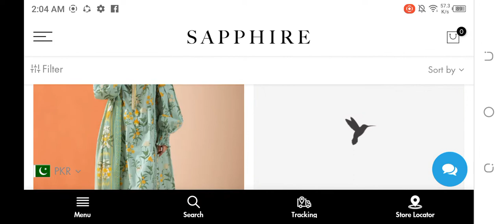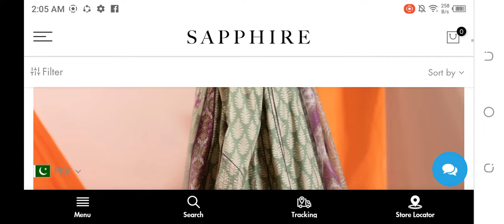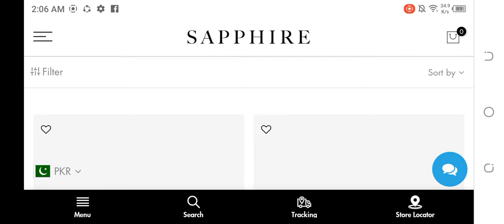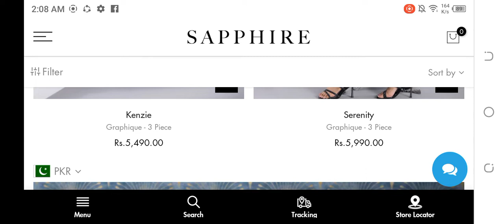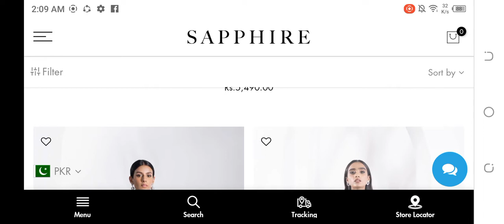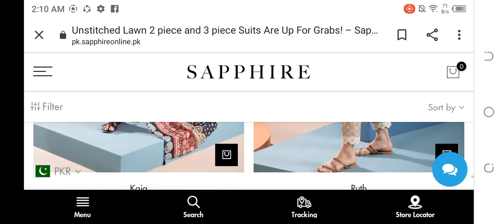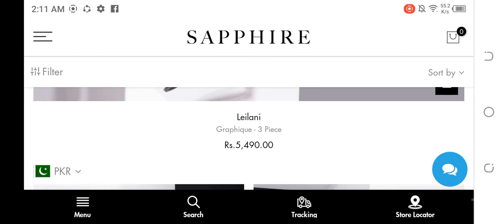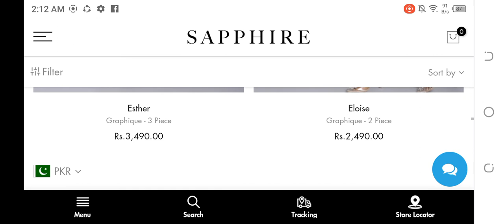Sapphire Sale Alert August 2021